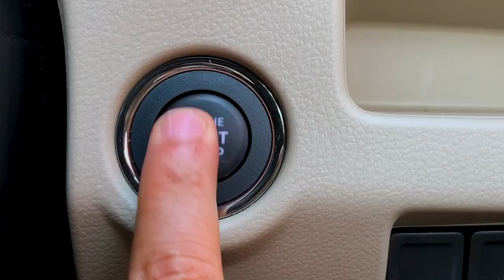"Will make Vredestein tyres in India" - Neeraj Kanwar, Apollo Tyres | Interview | Autocar India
In conversation with Hormazd Sorabjee, Neeraj Kanwar, Vice Chairman and Managing Director, Apollo Tyres talks about demand recovery, the implication of tyre import restrictions and plans to manufacture Vredestein high performance tyres in India.

0:00 – Introduction
0:40 – COVID and the road ahead
6:39 – Apollo’s two-wheeler play
9:07 – Demand for low rolling resistance tyres
11:25 – Larger tyre sizes and plans for Vredestein
13:35 – Implications of tyre import restrictions
15:37 – High-end market and exports
17:23 – Trends post COVID-19